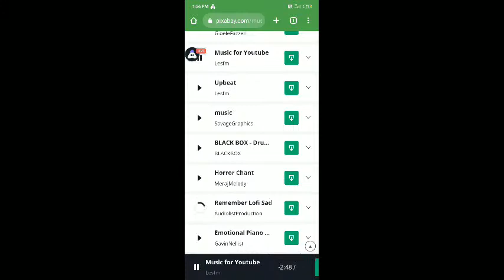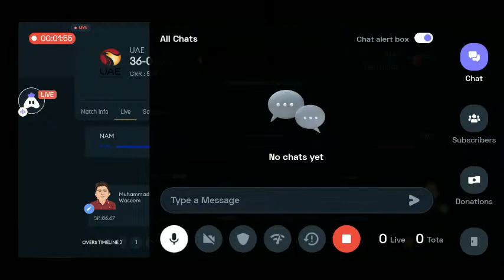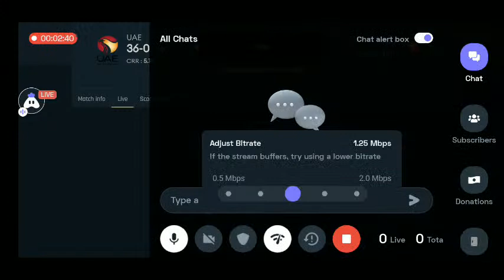🛑Live:NAMIBIYA vs UAE |NAM vs UAE|Live Match Commentry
🔴 Live: Namibia vs United Arab Emirates | NAM Vs UAE Live | Namibia Vs UAE Live Cricket Match Today NamibiaVsUnitedArabEmiratesLiveMatch NAMvsUAELiveMatch T20WorldCup Match10 htt Preview: NAM vs UAE Live Streaming – ICC T20 World Cup 2022 – TOSS at 1PM: Namibia will lock horns with the United Arab Emirates in the ongoing T20 World Cup 2022 Group A match 10 on Thursday, October 23. Namibia need to win this game to advance in the qualification process. They have two points, which puts them in second position overall. Pitch Report: The surface in Geelong tends to assist the slower bowlers as the match progresses. Teams would likely opt to bat first after winning the toss in order to maximize run-scoring while the pitch is good for batting. Anything around the 150160 run mark could prove to be a winning total at this venue. Namibia: Michael van Lingen Divan la Cock Stephan Baard Jan Nicol Loftie-Eaton Gerhard Erasmus (c) Jan Frylinck David Wiese JJ Smit Zane Green (wk) Bernard Scholtz Ben Shikongo UAE: Chirag Suri Muhammad Waseem Aryan Lakra Chundangapoyil Rizwan (c) Basil Hameed Vriitya Aravind (wk), Kashif Daud Aayan Afzal Khan Karthik Meiyappan Junaid Siddique Zahoor Khan Namibia vs United Arab Emirates Live Namibia vs United Arab Emirates Live Telecast Namibia vs United Arab Emirates Live channel Namibia vs United Arab Emirates Live Broadcast Namibia vs United Arab Emirates Live WUAE Namibia vs United Arab Emirates T20 World Cup Match Namibia Live Match Today United Arab Emirates Live Match Today NAM vs UAE Live NAM vs UAE Live Telecast NAM vs UAE Live Channel NAM vs UAE Live Broadcast NAM vs UAE Live WUAE NAM vs UAE T20 World Cup Match NAM live Match Today UAE Live Match Today Live Cricket Match Today. Namibia vs United Arab Emirates Live Namibia vs United Arab Emirates Live Telecast Namibia vs United Arab Emirates Live channel Namibia vs United Arab Emirates Live Broadcast Namibia vs United Arab Emirates Live WUAE Namibia vs United Arab Emirates T20 World Cup Match Namibia Live Match Today United Arab Emirates Live Match Today. ICC Men’s T20 World cup 2022 live ICC Men’s T20 World cup 2022 live Telecast ICC Men’s T20 World cup 2022 live channel ICC Men’s T20 World cup 2022 live WUAE ICC Men’s T20 World Cup 2022 Matches T20 World cup 2022 live T20 World cup 2022 Match live. ICC Men’s T20 World cup 2022 live ICC Men’s T20 World cup 2022 live Telecast ICC Men’s T20 World cup 2022 live channel ICC Men’s T20 World cup 2022 live WUAE ICC Men’s T20 World Cup 2022 Matches T20 World cup 2022 live T20 World cup 2022 Match live. NamibiaVsUnitedArabEmiratesMatch NAMvsUAEMatch NamibiaCricket UnitedArabEmiratesCricket NamibiaLiveMatchToday UnitedArabEmiratesLiveMatchToday NAMvsUAELiveMatchToday NamibiaVsUnitedArabEmiratesLiveMatchToday LiveScoreAndCommentary T20WorldCup ICCMensT20WorldCup2022 T20WorldCup2022 StarSports DisneyHotstar Digital2Sports 1. Namibia vs United Arab Emirates 2022 Live Streaming 2. Namibia vs United Arab Emirates 2022 Live Telecast 3. Namibia vs United Arab Emirates 2022 Live Streaming in Namibia 4. Namibia vs United Arab Emirates 2022 Live in Namibia 5. Namibia vs United Arab Emirates 2022 Live 6. NAM vs UAE 2022 Live Streaming 7. NAM vs UAE 2022 Live Streaming Channels 8. NAM vs UAE 2022 Live Streaming in Namibia 9. NAM vs UAE 2022 Live Broadcast Channel 10. NAM vs UAE 2022 Live Match 11. NAM vs UAE 2022 Live 12. Namibia vs United Arab Emirates 2022 Live Telecast in Namibia 13. NAM vs UAE 2022 Live TV in Namibia 14. Namibia vs United Arab Emirates 2022 Live Channel 15. NAM vs UAE 2022 Live Telecast in Namibia 16. NAM vs UAE 2022 Live Channel List 17. NAM vs UAE 2022 Live Telecast Channel 18. NAM vs UAE 2022 Live Channel in Namibia 19. NAM vs UAE 2022 Live Streaming Channel 20. NAM vs UAE 2022 Live TV 21. Namibia vs United Arab Emirates 2022 Schedule 22. Namibia vs United Arab Emirates Schedule 2022 23. Namibia vs United Arab Emirates Schedule 24. NAM vs UAE 2022 Schedule 25. NAM vs UAE 2022 Series Schedule